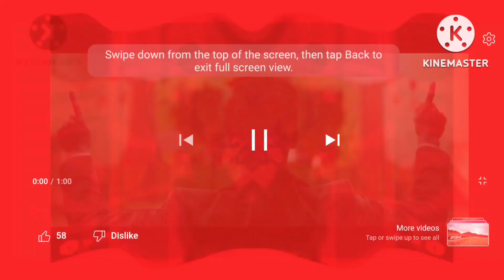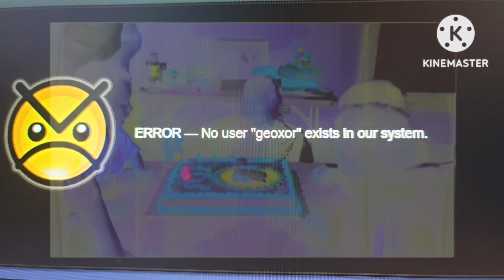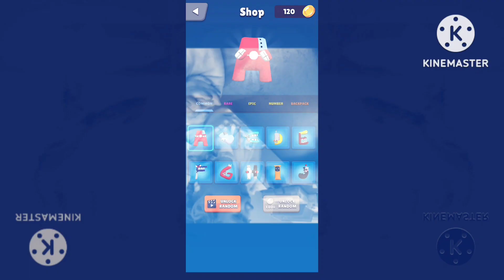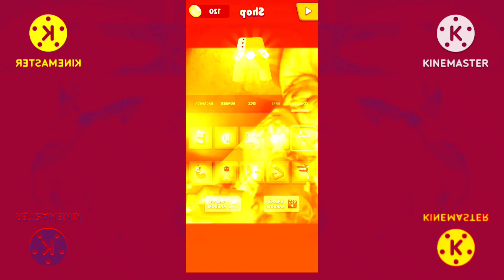OPB Logo Render Pack Collection 0-1000 Part 9 (Almost There!)